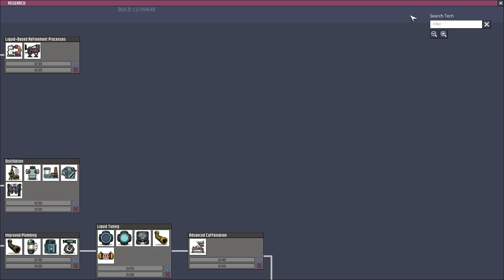Oxygen Not Included Season 16 Episode 019 _Launch Upgrade_ _Hardcore Mode_